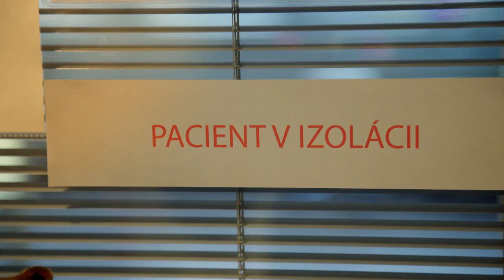Spiaca princezná (JENNY)